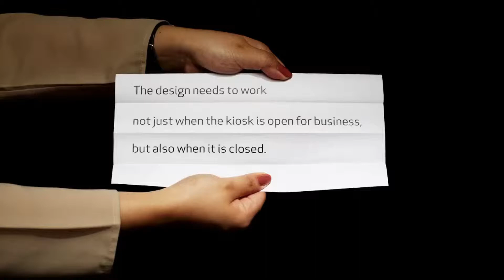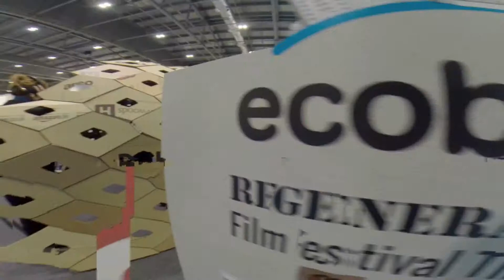Concept by Make Architect